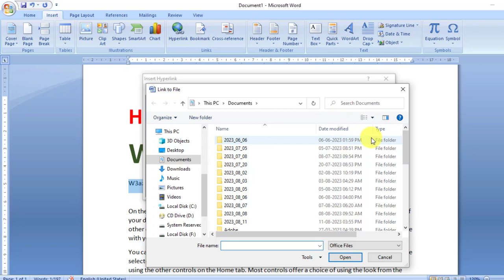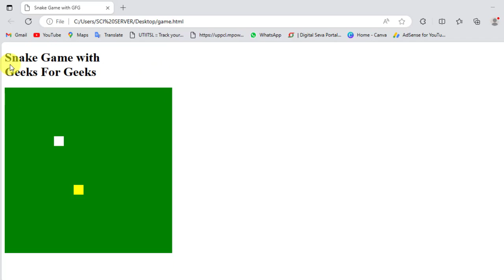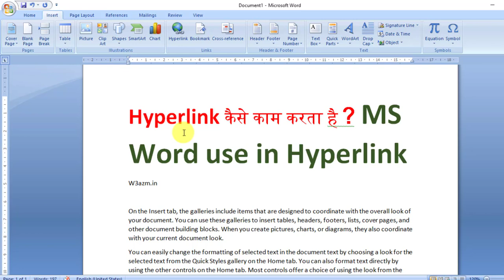ms word hyperlink kaise use karte hai | hyperlink kaise lagaye ms word in hindi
Search Content-